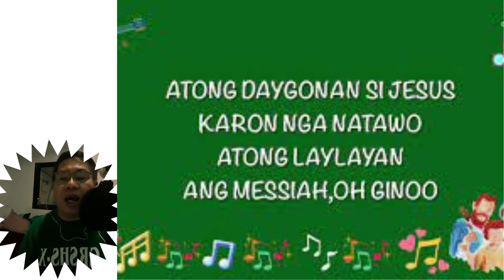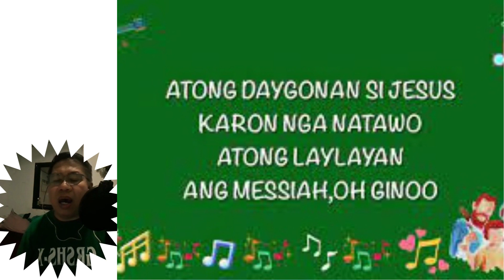SHERYL CRUZ/ ANG KATAWA/ COVER BY CEDRIC BORRES- A PARALYTIC(STROKE SURVIVOR)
In due respect to the intellectual rights of "SHERYL CRUZ " who originally composed or performed this song " ANG KATAWA".We will ask a favor from the authority to allow us to have a cover from this song.